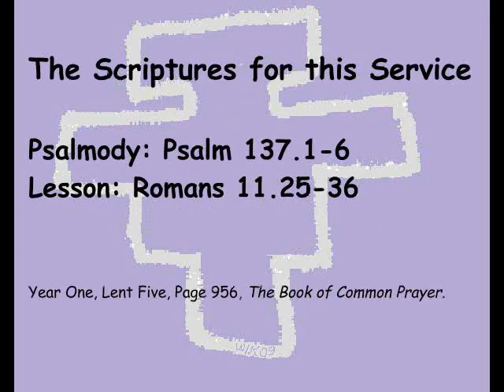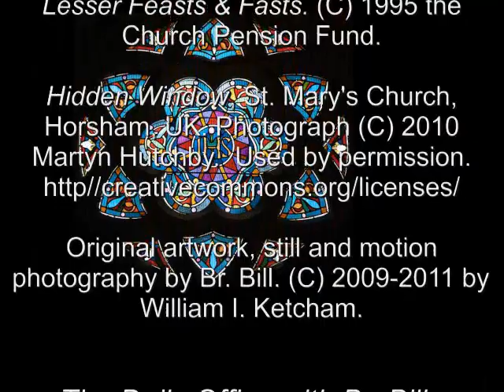16 Apr 2011 Saturday Night Prayer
A brief ecumenical and inclusive language version of the Daily Office (Liturgy of the Hours,) for the Fifth Week in Lent.